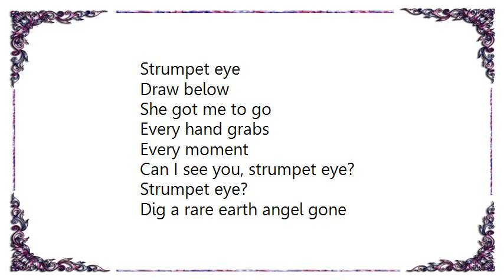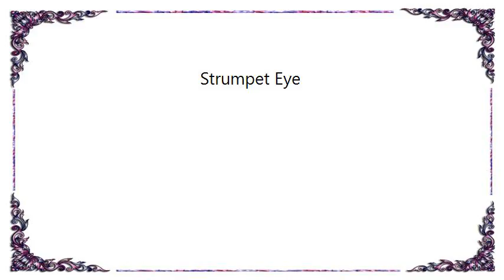Guided by Voices - Strumpet Eye Lyrics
[Lyrics Guided by Voices - Strumpet Eye]
Strumpet eye
Draw below
She got me to go

Every hand grabs
Every moment
Can I see you, strumpet eye?

Strumpet eye?
Dig a rare earth angel gone

Strumpet eye
Was cheated in a romance

Strumpet eye
Can barely get into her own pants

In time
Strumpet eye!